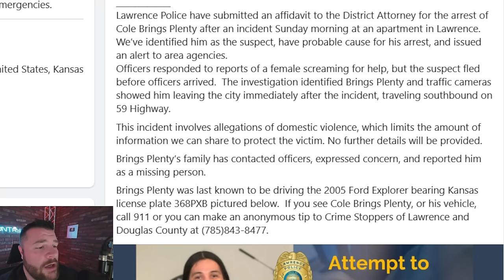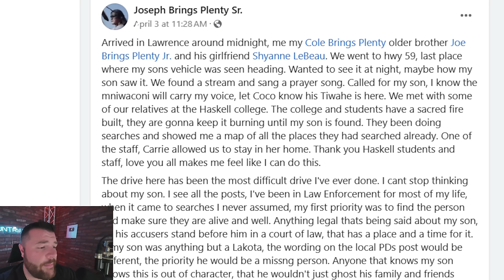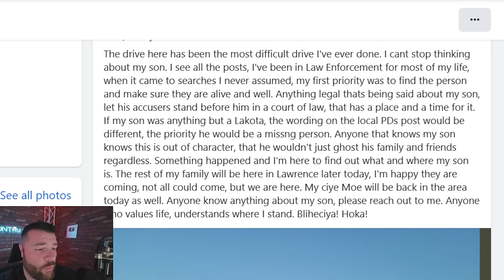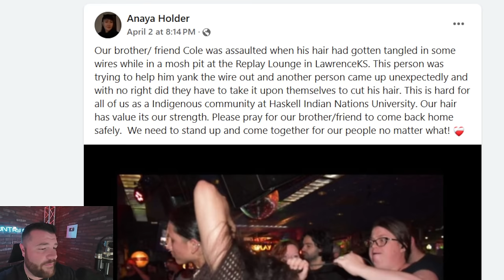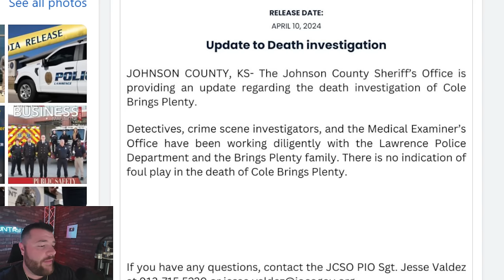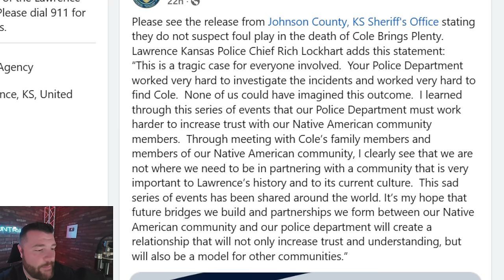Police Share New Details About Yellowstone Actor's Death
Yellowstone actor Cole Brings Plenty was found deceased only days after initially being reported missing out in Lawrence, Kansas. Since the start of the investigation Cole Brings Plenty's, family have raised questions surrounding his disappearance as well as his untimely passing. A new update surrounding the death of the Yellowstone actor has now been shared by police amid those concerns from Cole Brings Plenty's family.

0:00 Yellowstone Actor's Disappearance
3:16 Yellowstone Actor Assaulted
4:18 Yellowstone Actor Tragically Found Deceased
5:00 Police Share New Details in Yellowstone Actor's Death